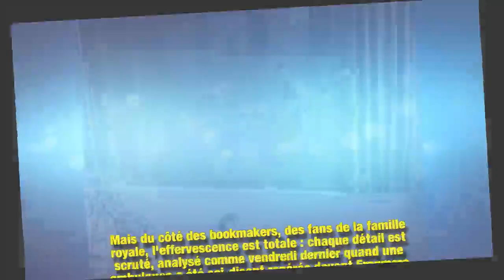Frénésie près de la maison de Meghan Markle et Harry : l'hôpital en alerte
Tic tac ! Alors que les Anglais attendent le royal baby, les fans ne cachent plus leur excitation alors qu'à Frogmore Cottage, Meghan et Harry se font discrets.